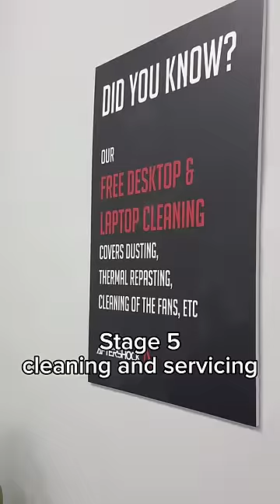5 stages after getting an AFTERSHOCK PC! We offer FREE Cleaning & Maintenance for ALL AFTERSHOCK PCs